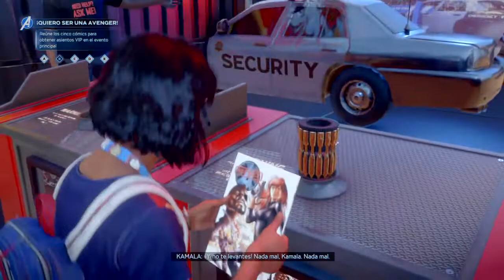Marvel's Avengers - (Inicio) Lo que no vimos en la BETA [Parte 1] | AGS